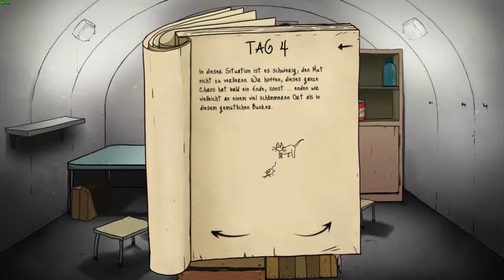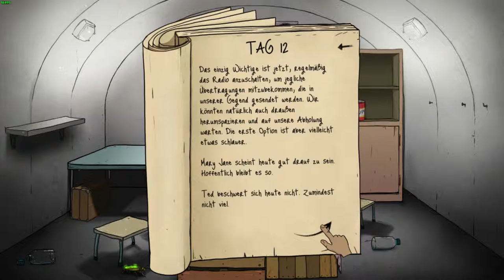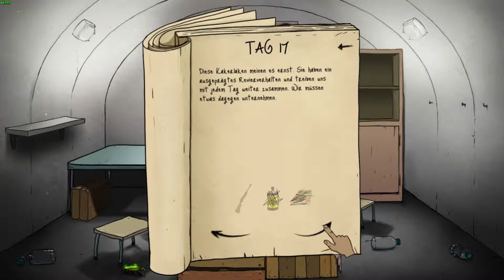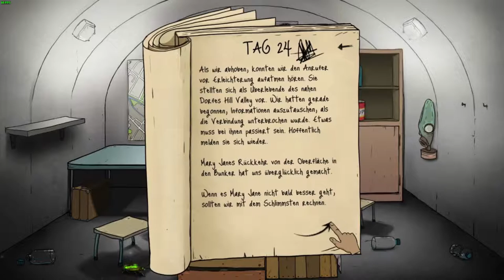60 Seconds! [60] ☕ Ist das dein ernst! | Doky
60 Seconds! [60] ☕ Ist das dein ernst! | Doky

Kaufe Spiele bis zu 70% günstiger!